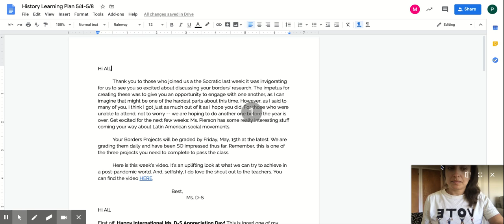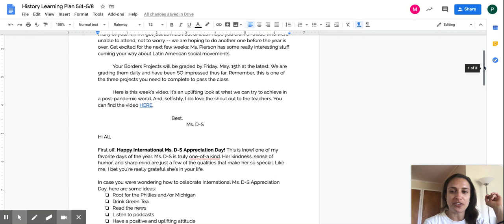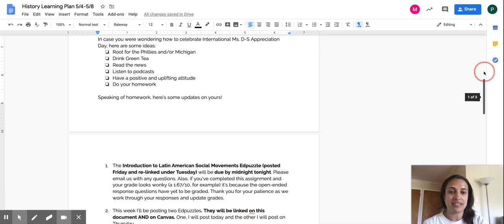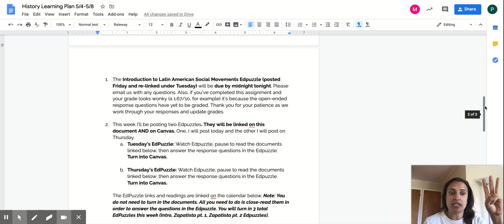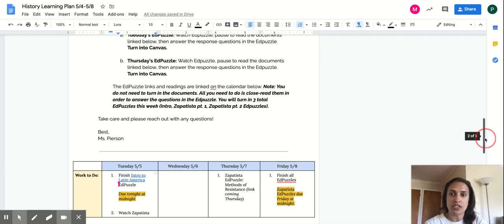History Learning Plan 5/4-5/8 - Google Docs